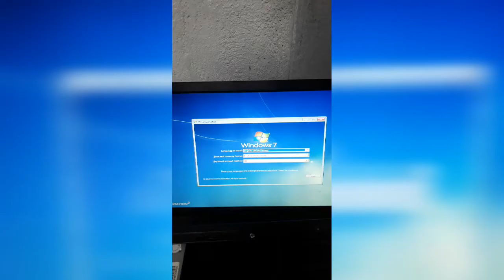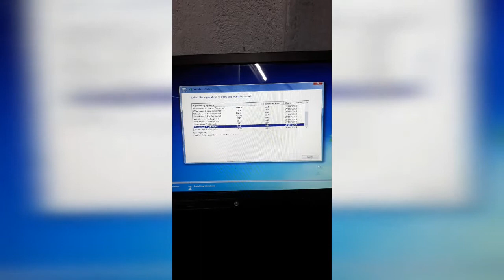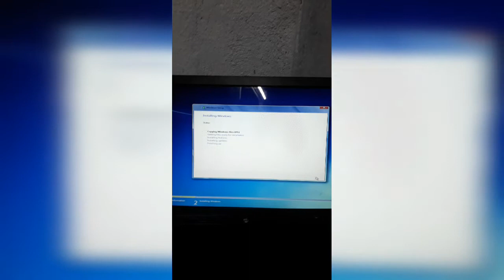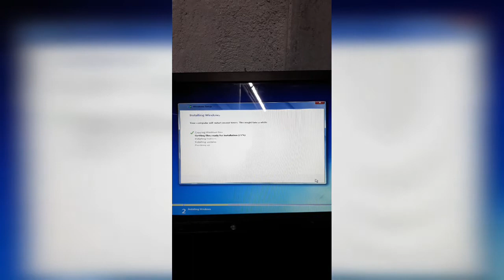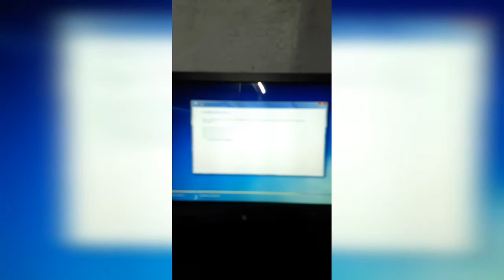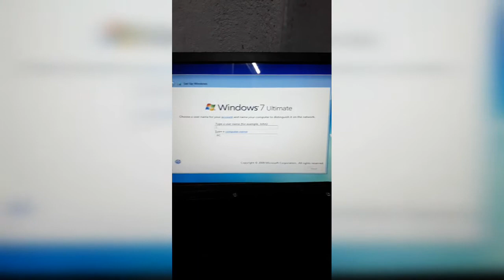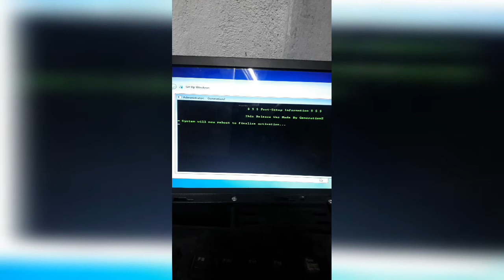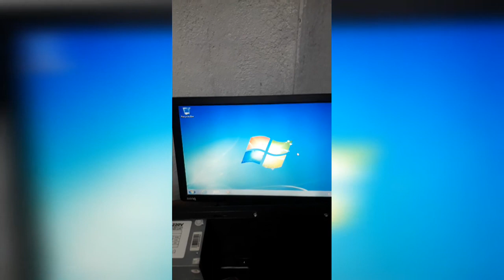How to format o.s window7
Computer clean format window7 automatic activate os